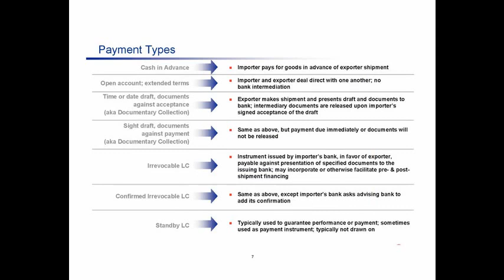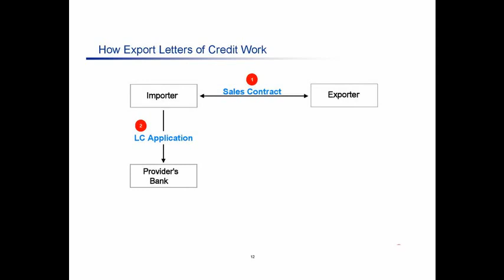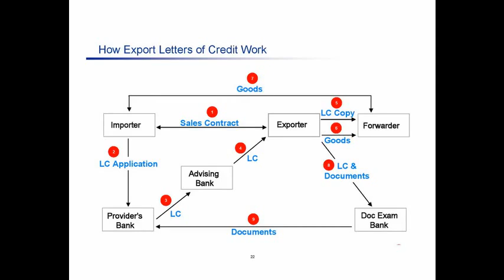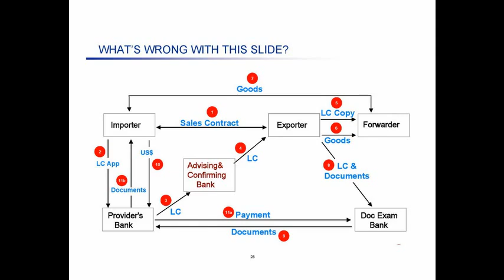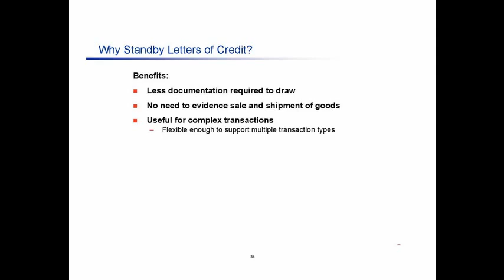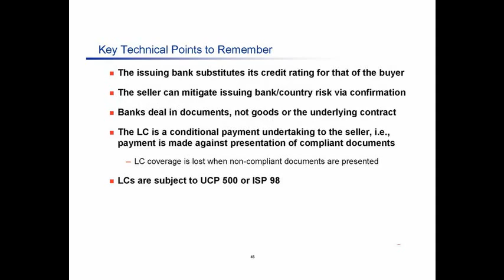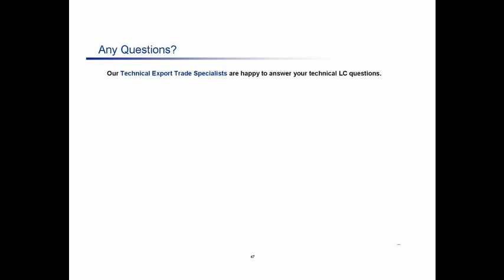letter of credit from Liston Trade Finance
Liston Trade Finance Ltd provides different financial vehicles for international clients
- import letter of credit
- commercial documentary credit
- letter of guarantee
- stand-by letter of credit
- performance bond
- advance payment guarantee
- tender bid guarantee
- export insurance
We issue trade finance credit facilities in 72 hours, financing up to 90% of costs in your international deals. All facilities are issued in your favour by a list of European, Asian and US banks. We also provide free due dilligence expertise for overseas vendor as a bonus to our services.